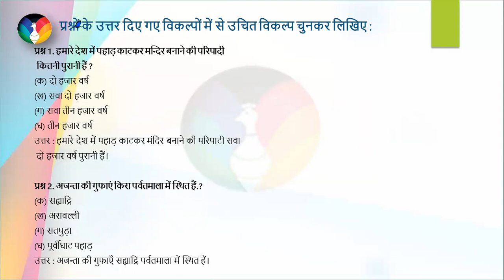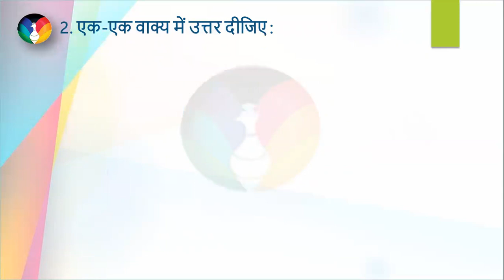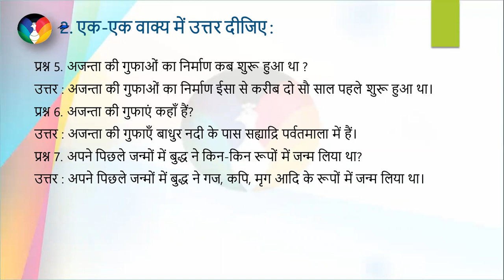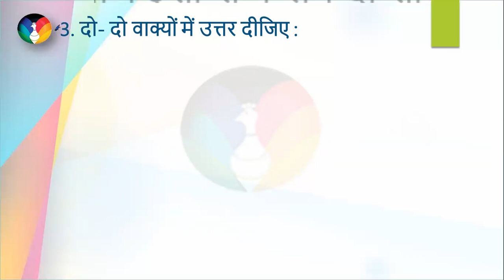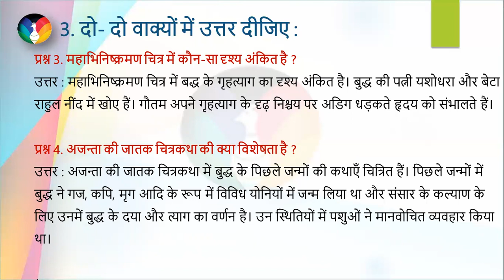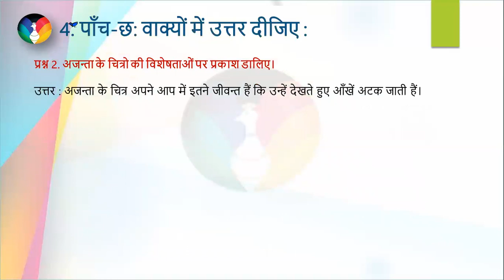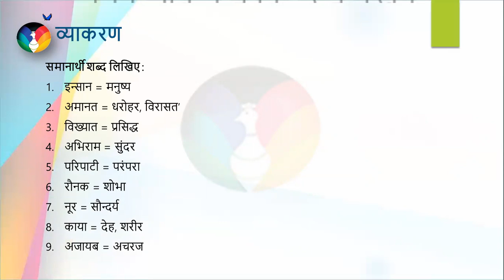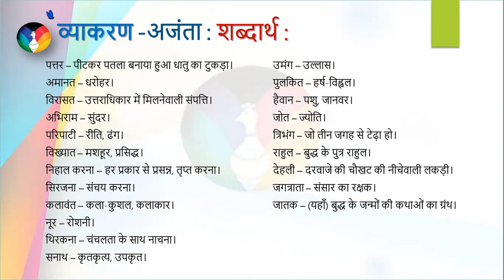Std 11 Hindi | Chapter No 10 | Ajanta | Question Answers | Exercise | अजंता